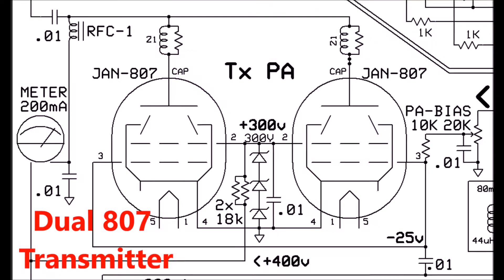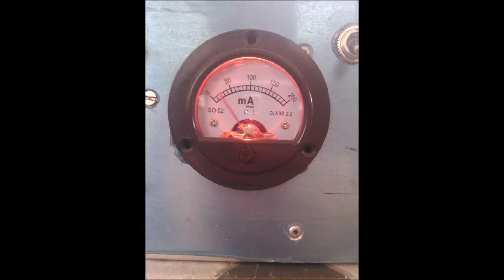TriBander V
Introductory video for TAEDEL401 Task2 Bendigo TAFE 2018